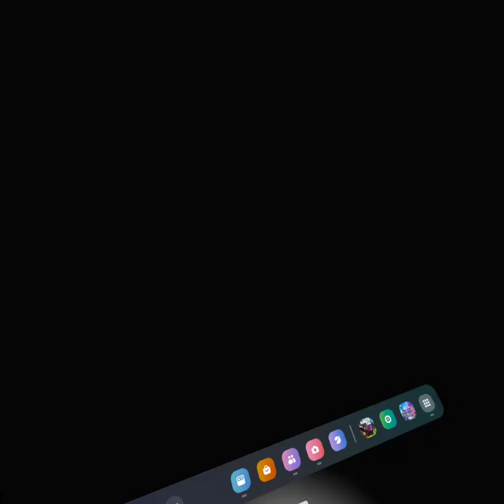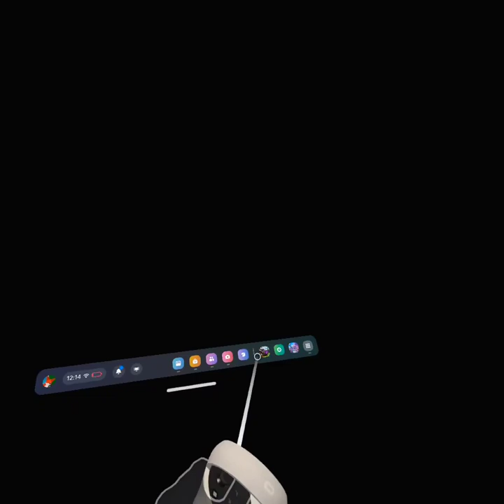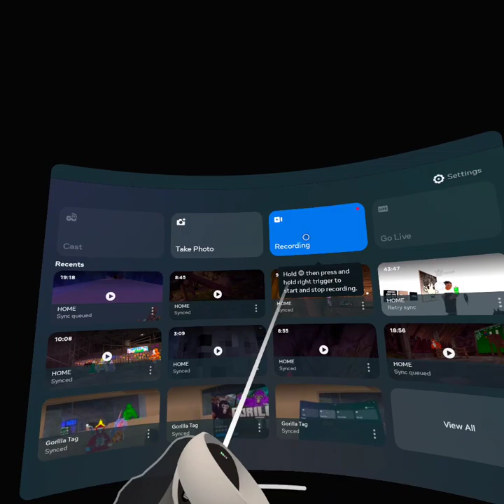First tag video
Its first time